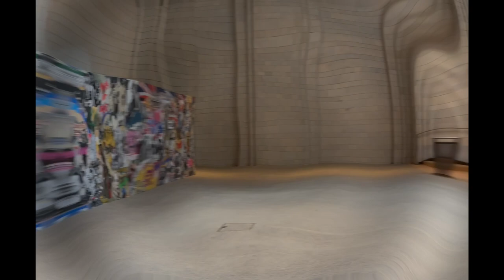Punk graffiti patterned. Battersea Power Station. London Art. Wall painting. LondonX. 4K. No music!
London. Art is not a crime punk graffiti patterned hoardings surrounding the redevelopment of Battersea Power Station.
Video by Ali Oftadeh,
London 2023-
No music!